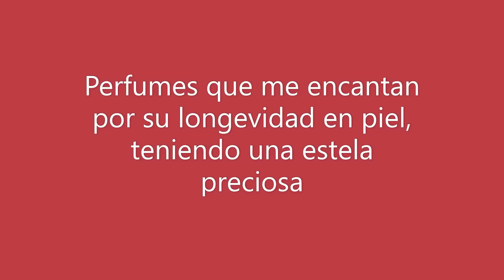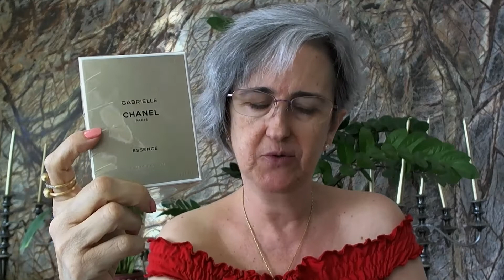TUC PERFUMES que FUNCIONAN BIEN en mi PIEL #1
Me gusta el desarrollo de estos perfumes